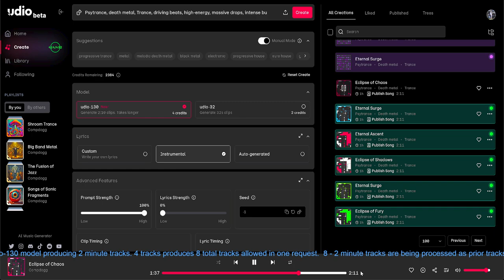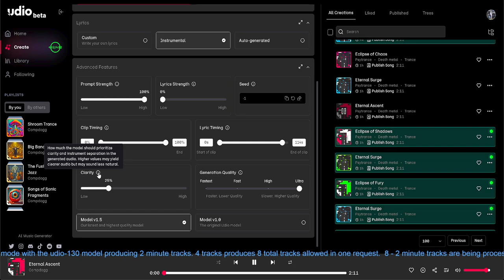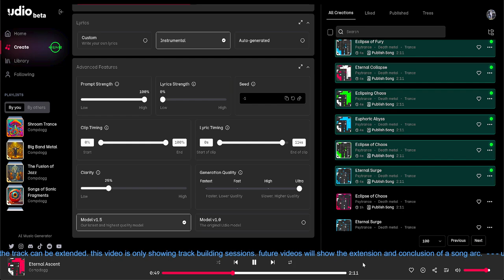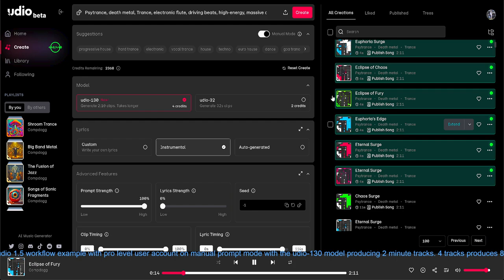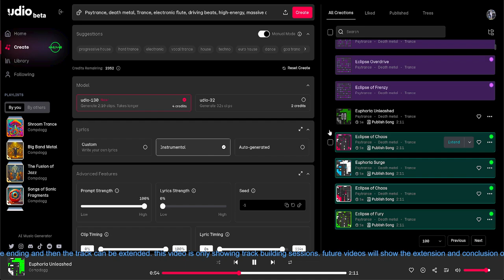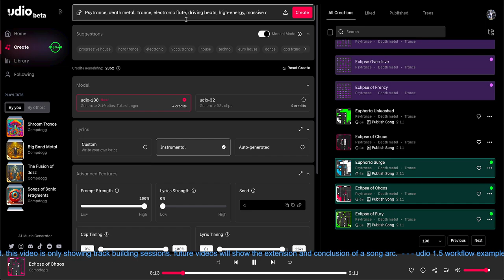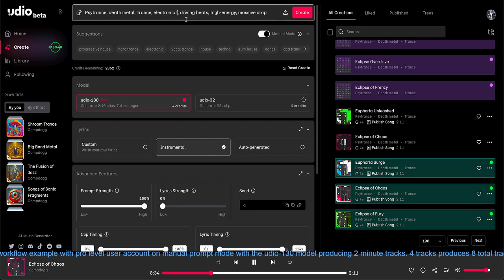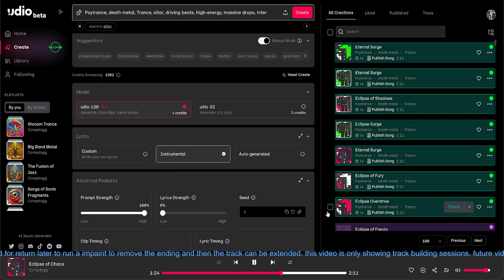Udio 1.5 Workflow 2 minute Track building 2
Udio 1.5 workflow example with pro level user account on manual prompt mode with the Udio-130 model producing 2 minute tracks. 4 tracks produces 8 total tracks allowed in one request.  8 - 2 minute tracks are being processed as prior tracks are being auditioned.  If a track is interesting and has potential that track will be hearted for return later to run a impaint to remove the ending and then the track can be extended. This video is only showing track building sessions. Future Videos will show the extension and conclusion of a song arc.